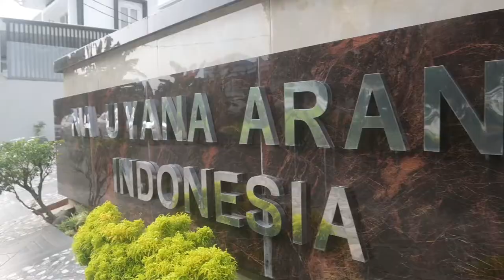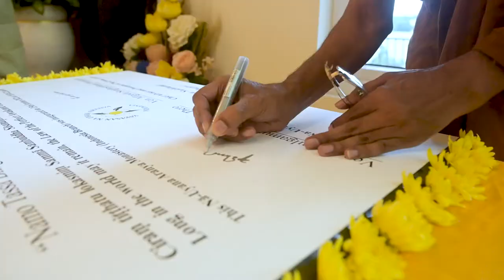20221015 _Pagoda, Monastery & Two Buddha Images Offering, Kathina Ceremony Nā Uyana Indonesia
Nā Uyana Indonesia Ceremony 2022

Two Buddha Statues is ALIVE in Sasana Medan, Indonesia!
Offering Kathina Robes Oct2022,
offering to Nā Uyana Indonesia monastery to Sangha,
offering Pagoda Statue with Buddha Relics in Indonesia,
we observe 8 precepts for 3 months during vassa,
we practice meditation diligently,
we pay respect to Lord Buddha, Dhamma, Bhikkhu Sangha & elderly senior;
we do duty cleaning, helping pindapata, washing Patta bowl to Our Most Respected Ven. Angulgamuwe Ariyananda Mahāthero, Ven Chandaloka, Ven Padumasiri & Bhikkhu Sangha;
we share merits to visible invisible beings, human, deva Brahma into 10 directions Equally!
We also receive merits from the Venerables Sangha,
we listen & practice Dhamma diligently,
we share & translating Dhamma,
we keep the right view in mind and practice continuously removing wrong view.

Maha Punnam Bhikkhu Sangha whom witness these merits:

Ven. Meegoda Sanghasobhana Mahāthero
Ven. Angulgamuwe Ariyananda MahāThero
Ven. Pansiyagama Chandaloka Thero
Ven. Welimada Nissaranananda Thero
Ven. Battaramulle Padumasiri Thero
Ven. Mawathagama Sumanavansa Thero
Ven. Anuradhapura Wimaladheera Thero
Ven. Malabe Sobhitha Thero
Ven. Haburugala Chandaratana Thero
Ven. iLukgoda Seelaloka Thero
Samanera Mahinda
Sayalay Kalyani
Sayalay Vajira

We share this merits with You, Our Late Ven. Ñāṇārāma Mahāthero, Our Late Ven. Jinavaṃsa Mahāthero, Our Late Ven. Bodhirakkhita Mahāthero, Our Late Most Respected Ven. Ariyadhamma Mahāthero, Our Most Respected Teacher and Preceptor Ven. Angulgamuwe Ariyananda Mahāthero, Ven. Āciṇṇā Pa Auk Sayadaw Mahāthero, Ven. Jhanananda Mahāthero, King Tusita, King Yama, King Sakkha, Four Guardian Devas, all Devas and all beings into 10 directions Equally!

May all be free from enmity, anger, danger, mental & physical suffering!
May all be well & be happy!
May this mind develop continuously and associates with the wiseful until the attainment path frutions and Nibbāna.

Theruwan Saranai.